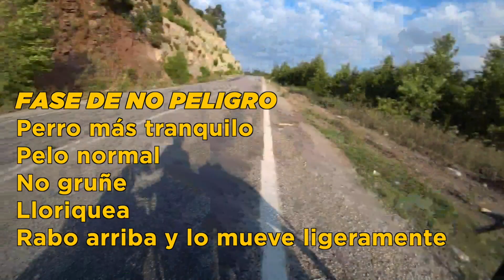⚠️¿CÓMO EVITAR ATAQUES DE PERROS EN BICICLETA? ⚠️ | CONSEJOS + 7 ATAQUES REALES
En el video de hoy te explico cómo salir victorioso de un ataque de perro cuando vas en bicicleta. Sigue estos pasos y evitarás muchos problemas!

--- MI EQUIPO DE FOTO Y VIDEO ---

Lumix G80
Canon G7X MII
Sony FDR-X3000R
GoPro Session

Rode VideoMicro
Rode Smartlav+

Trípode ligero
Base giratoria
Mango cámara
Disco duro SSD
Disco duro de seguridad
Mini memoria
Batería externa

CURSO EN VIDEO "VIAJA EN BICI CON TU PERRO"

NUESTRO LIBRO "EXPEDICIÓN CABO NORTE"

Esta descripción contiene enlaces de afiliado a Amazon, lo que significa que si compras en Amazon a través de uno de los enlaces del producto, recibiré una pequeña comisión sin que a ti te cueste nada. Esto supone un apoyo para seguir con el canal y me permite continuar creando videos como este. Gracias :)